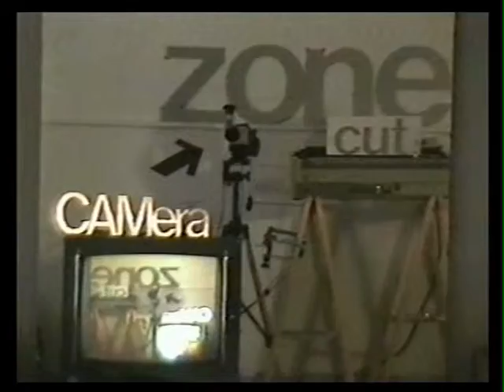Cuting Zone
dispositif de vidéo surveillance

2002/2001

Une caméra de surveillance filme dans un miroir la zone qui l'entoure, et redifuse cette image dans un moniteur révélant à l'endroit les mots: cut, zone, caméra .